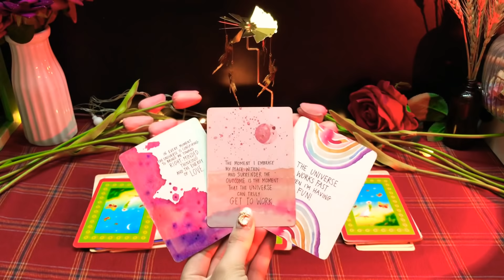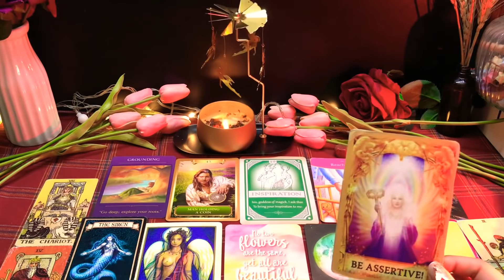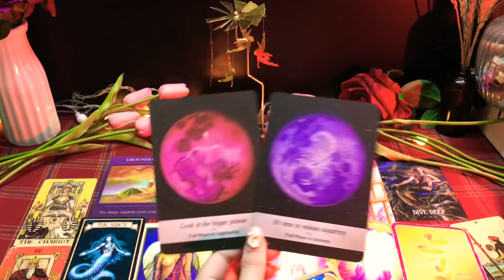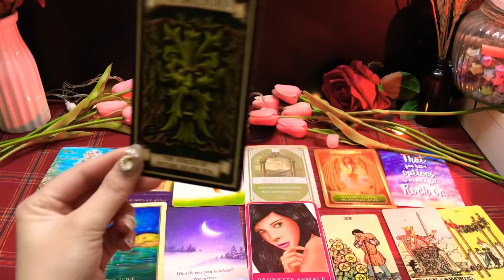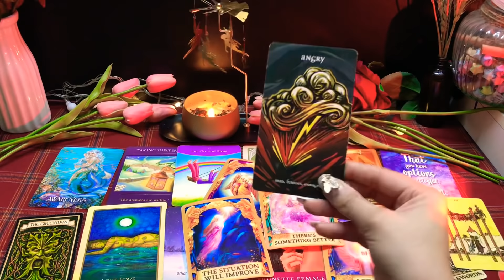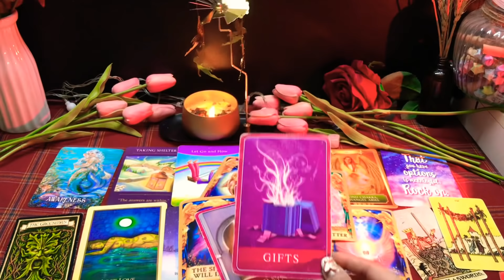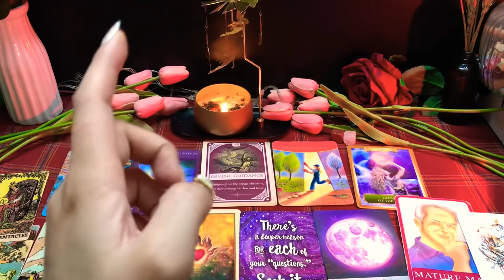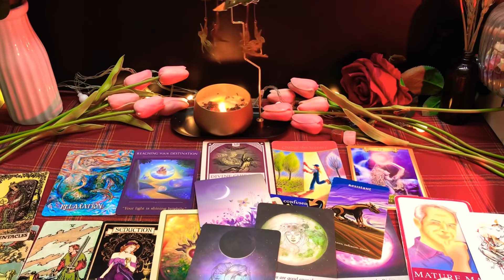CHỌN 1 TỤ BÀI: BƯỚC NGOẶT TIẾP THEO TRONG CUỘC ĐỜI BẠN